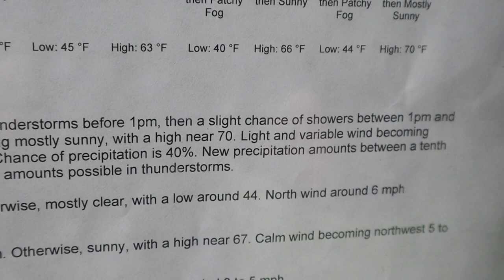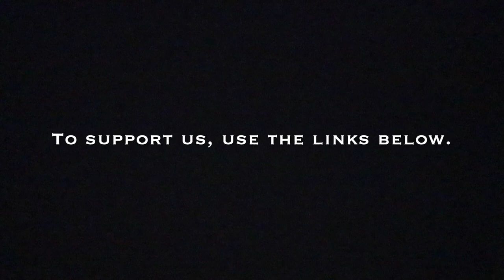Back woods Mosquito net and home cleaning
Living out of a vehicle takes some level of survival skills, even part time.  Join Bear, (English setter), and me for this video.  We are fishing for steelhead and staying in our First Generation Toyota Sequoia.  Public property Is a great resource to hunt, fish, rest and view wildlife.  Our last series was on Pennsylvania elk.  Next series Is on Pennsylvania steelhead!  The future brings both bear and deer season, followed by extreme winter camping.  I thank you all so much.
OB

Shot with Canon M50 and Hero 9 Black.

Location, North Central Pennsylvania

If you would like to help support our adventures, you can use the following links.
Your support helps provide gas , dog treats and keeps the adventure videos rolling!